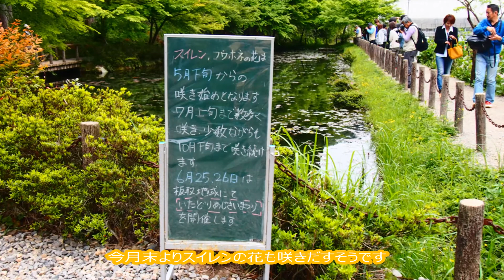シモネの池に新たな仲間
関市板取の通称『シモネの池』に新たな錦鯉が仲間入りをし、透明な池がいっそう華やかになりました。

中でも金色の鯉が目を引き夢中で写真を撮ってきました。

今月末ごろからはスイレンの花も咲きだすそうです。